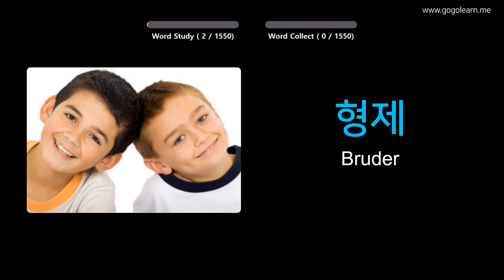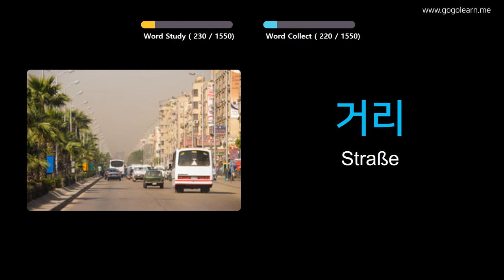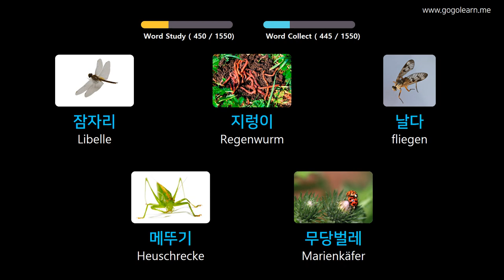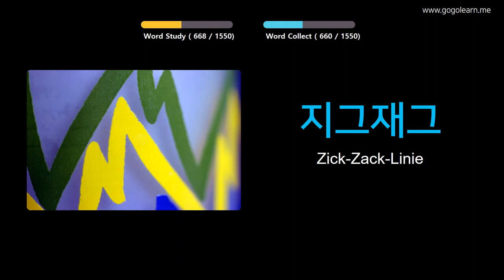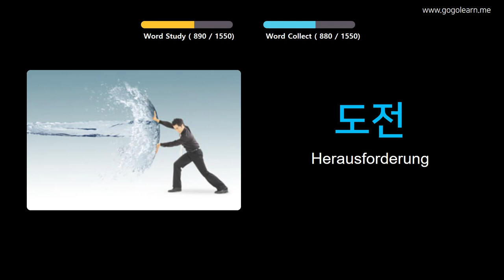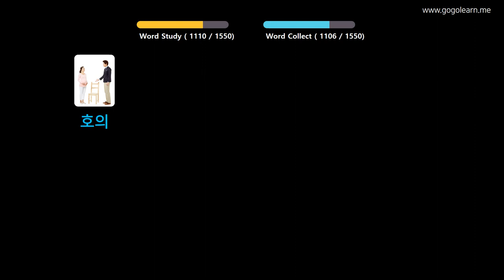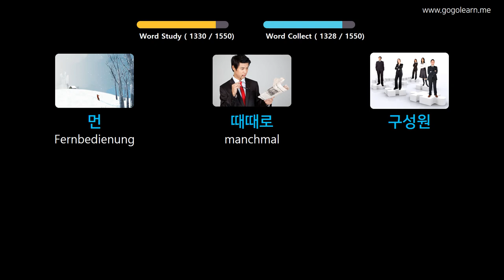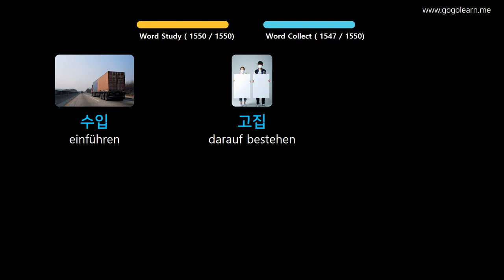Korean Lernen Durch Bilder |Korean Wortschatz Basic | Golearn